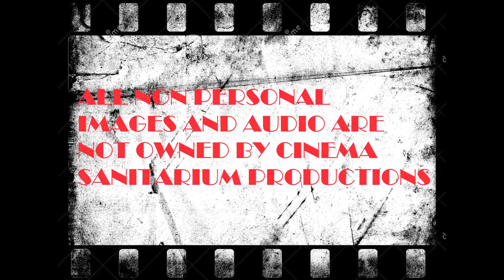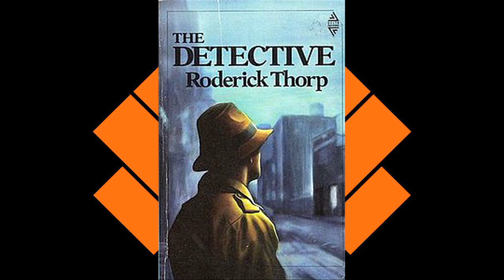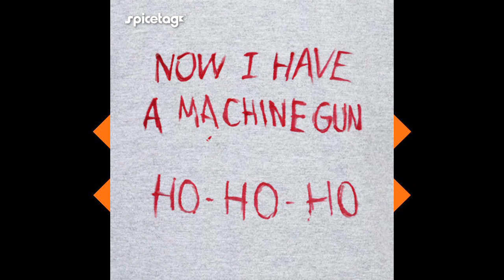Die Hard (1988): Film Asylum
*SHOW CONTAINS SPOILERS* Here we discuss the action movie that reinvented the action genre and was so successful that just about every action movie forward was basically a ripoff.

   Inspired by an author's sequel to one of his most popular novels, Die Hard was created for movie goers with a few concept changes, romantic comedy actor for the lead and why a foreign actor who never did a major motion picture turned down the villain role but decided in the end to accept it and become memorable in his own right.

Also, we debate once and for all whether this is or is not a Christmas movie and why.